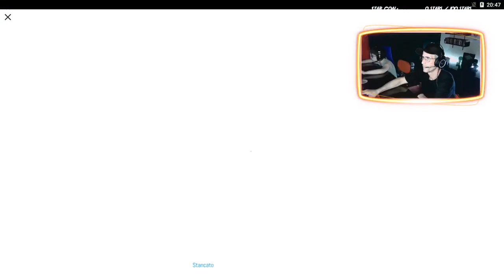Leveleando Armas en Codsito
Hago Stream por diversión y para pasar un buen rato.